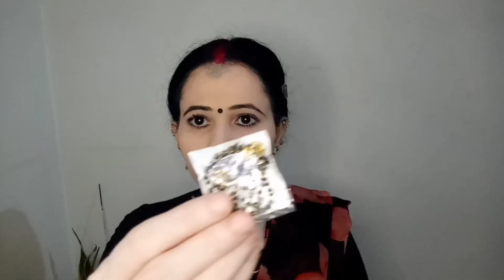Oh My God 😱 Gold hi Gold || इस करवा चौथ आप सब भी ऐ जरूर बनाये |कैसा है मेरा ये mangalsutr collection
Hello friends!!

Aj main share kar rhi hu ki kese aap purani chijo ko use karke ghar pe hi ek acha sa mangalsutra bna sakte hai aur bhi bhut kuch creative kar sakte hai, khud se banai hui chijo ki bat hi kuch aur hoti hai, I hope guys you like this video please subscribe to my channel and like share comment please... 🙏🙏🙏🙏

my instagram :shalini saini saini